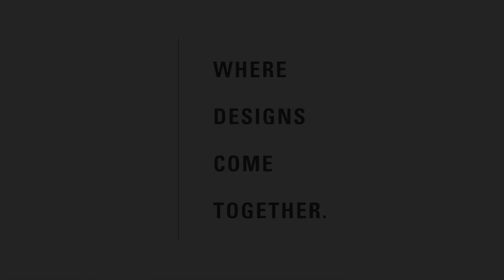Interiors & Textiles Gives Back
At Interiors & Textiles it is very important to give back to their local community. One way they achieve this is by using their talents and resources to makeover local charities through Design for a Difference. They have already spearheaded two projects, CSA in Mountain View, CA and CHAC in Palo Alto, CA. If you would like to learn more about Design for a Difference please